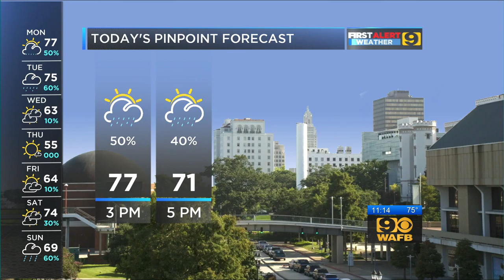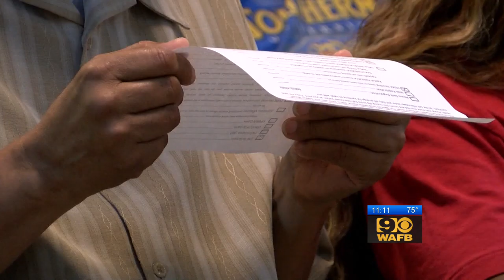Maria Goddard Anchoring, WAFB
4:30 AM newscast Monday, December 12, 2016